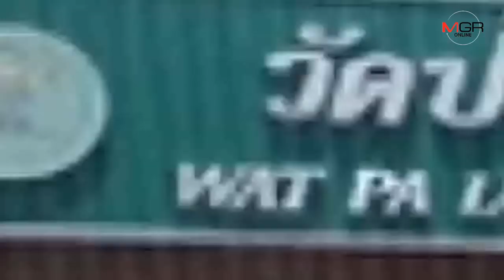ไหวไหม ?! ไม่ไหวขอเลี้ยงเอง...หลวงตาจันทร์ฝากบอกกรมอุทยาน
16/09/2019  ไหวไหม ?! ไม่ไหวขอเลี้ยงเอง...หลวงตาจันทร์ฝากบอกกรมอุทยาน
ไหวไหม ?! ไม่ไหวขอเลี้ยงเอง...หลวงตาจันทร์ฝากบอกกรมอุทยาน. หลังเสือโคร่งของกลางตายแล้ว 86 ตัว จาก 147 ตัว หลังกรมอุทยานแห่งชาติสัตว์ป่า และพันธุ์พืช ยึดไปจากวัดป่าหลวงตามหาบัว ตั้งแต่ปี 2559 ยังไม่สามารถให้ข้อมูลได้ หลวงตาจันทร์ เหน็บแสบ เลี้ยงไม่ไหวขอเลี้ยงเอง